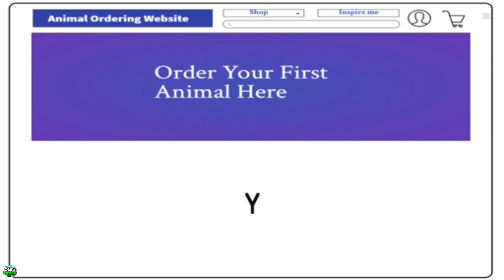Scary Robber Home Clash - Update New Levels New Prank Brian Troll Felix and Lester (Android,iOS)